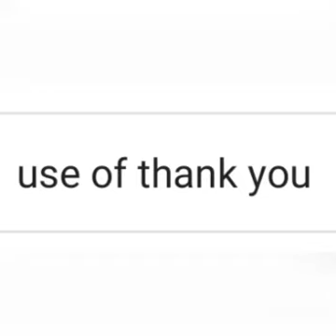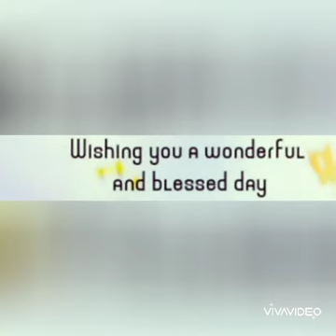Use of thank you